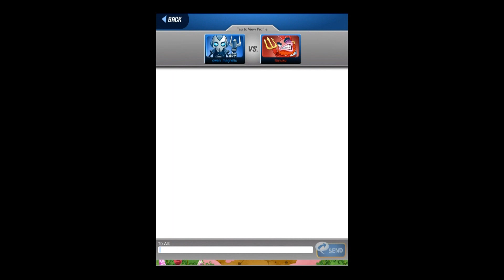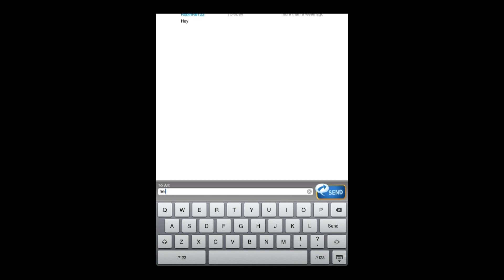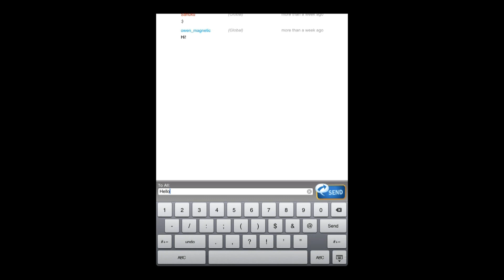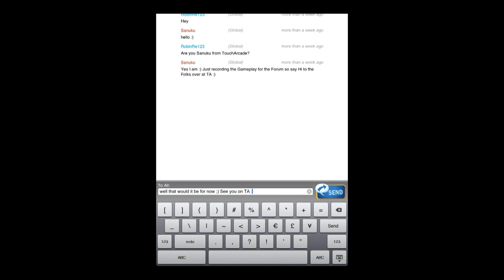Outwitters - Universal - HD Gameplay Trailer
Outwitters by One Man Left

"Outwitters is a lean, mean, robot-destroying, teddy bear shredding, fish filleting machine."
-- Stephen "Cheesedip" Donahue

A turn-based, multiplayer game from the minds that brought you Tilt to Live, AppAdvice.com's Game of the Year.
It's a battle of wits against friends or strangers! Take turns maneuvering your troops in a race to destroy the enemy base. Will you side with the seafaring Scallywags, the robotic Feedback legion, or the snuggly-wuggly Adorables?
Features:
•Take turns asynchronously, or pass the device
•1-on-1 or 2-on-2 mayhem!
•Battle players of similar skill with League matchmaking
•Use your Game Center account and friends list
•A universal app with retina support